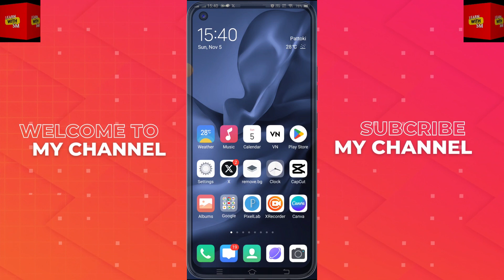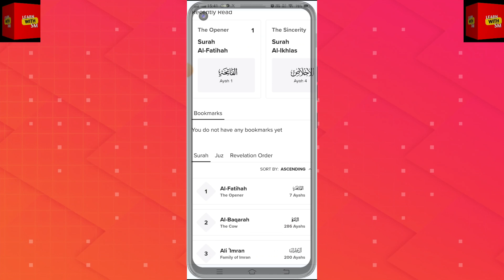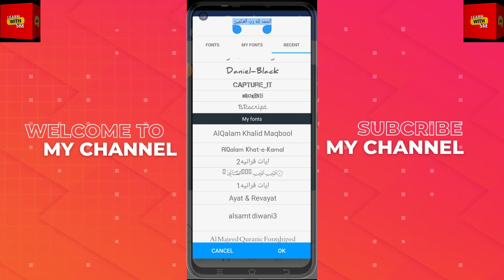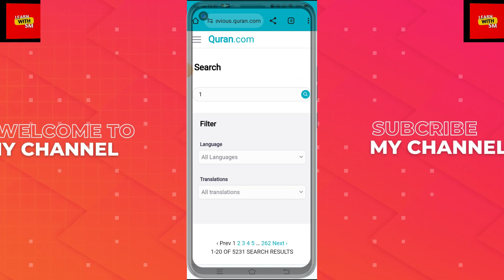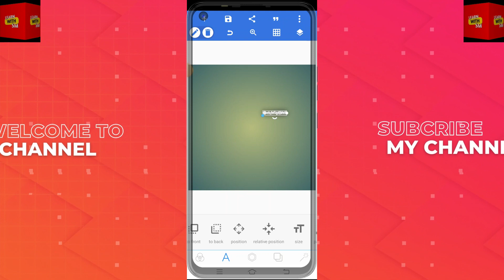How to write Arabic in PixelLab | Arabi stylish fonts for PixelLab | Arabic writing in Pixellab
In this video, we'll show you how to write Arabic in Pixellab. With the help of Pixellab, you'll be able to quickly and easily write Arabic texts, comments and labels.

If you're looking for a way to improve your Arabic skills, then this is the video for you! By using Pixellab, you'll be able to write Arabic texts with ease and speed. Plus, the interactive mode makes it even more fun and interactive! So what are you waiting for? Start learning Arabic with Pixellab today!

Important Keywords...

how to write arabic in android
arabic calligraphy
how to download arabic fonts
arabic calligraphy in pixellab
how to write urdu in pixel lab
how to use qcf arabic font in pixellab
how to write arabic quran,arabic
how to make arabic calligraphy in pixellab
how to write urdu in pixlelab app
arabic writing in pixellab
how to write in calligraphy
arabic fonts,
arabic fonts for mobile
arabic fonts for android
fonts
urdu fonts
install arabic fonts
arabic font
how to edit use urdu stylish fonts in pixellab
urdu fonts in pixellab
how to add stylish fronts in pixellab
all arabic fonts for mobile
install arabic fonts in mobile
stylish fonts
download urdu fonts for pixellab
add arabic fonts in mobile
new stylish fonts
pixellab designing
urdu in pixellab
pixel lab tricks
advanced pixel lab
qcf arabic font
how to use qcf arabic font
pixellab
 design
 qcf arabic font design
arabic font
 premium arabic font
arabic font design in pixallab
dawah design
learn design
design for dawah
do halal design
 dawah for design